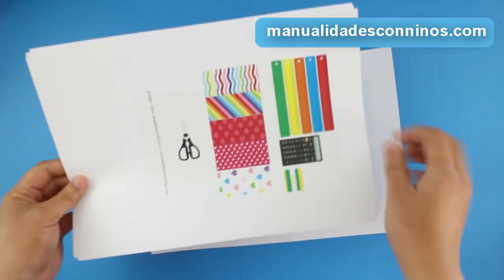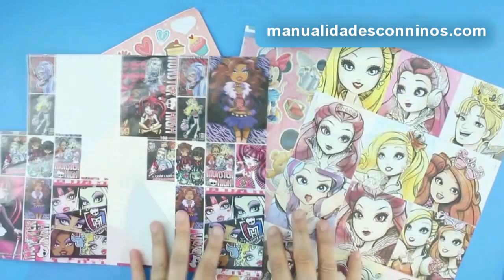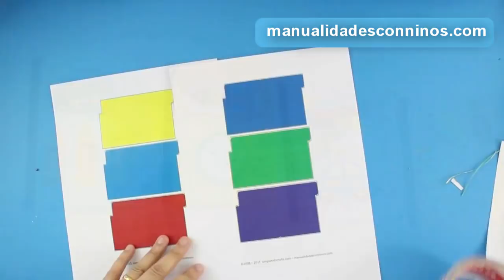Útiles escolares en miniatura para muñecas, cuadernos, lapices, tijeras, etc - 15 manualidades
Manualidades para muñecas American Girl, Barbie, Monster high y ever after high. Hoy vamos a hacer 15 manualidades de utiles escolares o materiales para el colegio de tus muñecas. Vamos a hacer cuadernos de espiral, tijeras, borra, cuadernos, folders, calculadora, borrador, pegamento, lapices, hojas de colore, pepel, lapiceros, lapices decorados, lapicera, etc.

XOXOXO,
Merve